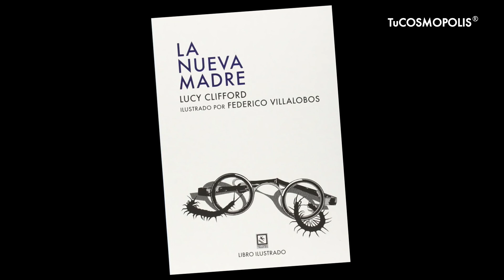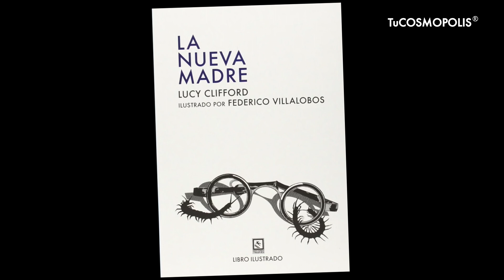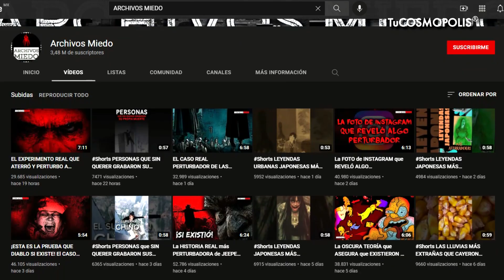El CASO REAL de CORALINE